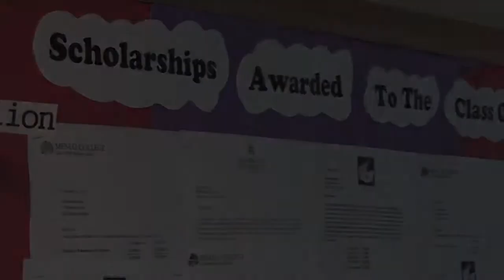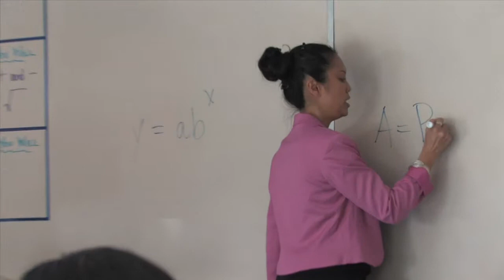Immaculate Conception Academy: A Cristo Rey School In The Dominican Tradition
ICA is a Catholic college-preparatory school that educates young women for a life of faith, integrity and service. As an educational community of persons from diverse cultural, academic and religious backgrounds, Immaculate Conception Academy strives to empower motivated young women from families of limited means for success in college and life. The innovative school model engages each student in a corporate work study program that not only funds a significant portion of their cost of education, but also provides exposure to possibilities not otherwise readily available.